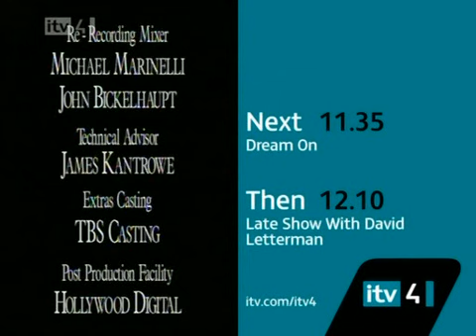The Larry Sanders Show - 3x03 "Would You Do Me A Favor"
Larry's father visits; Beverly feels under appreciated.